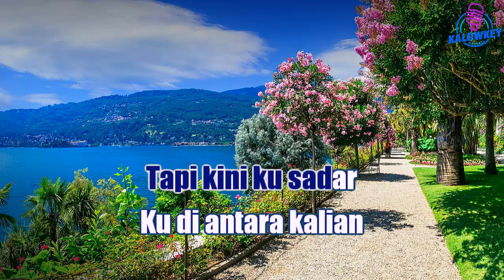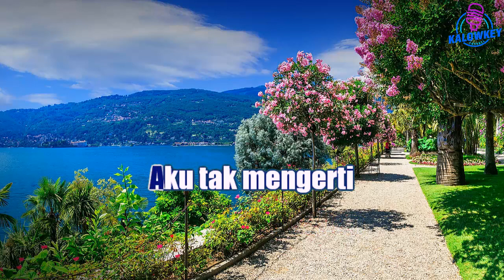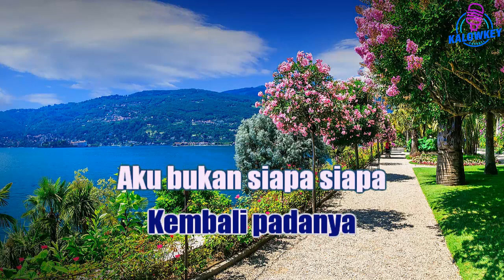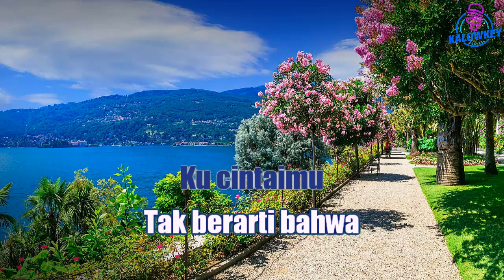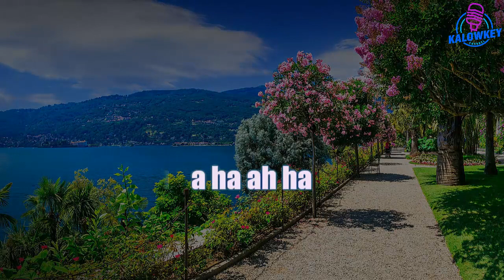D'Masiv - Diantara Kalian 🎤Karaoke Female Key ♥️Nada Wanita +2‼️